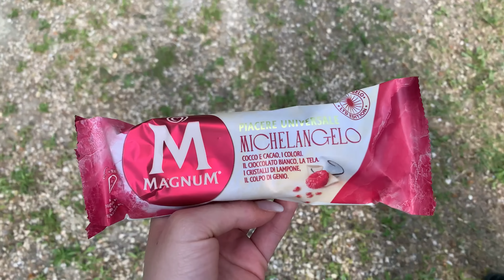UN POMERIGGIO TRA SORELLE | vlog ✨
⭐️ OCEANSAPART ⬇️
Utilizzando il codice GIMONDO35, avrete uno sconto del 35% su tutto il sito OCEANSAPART senza spesa minima.

18% di sconto con il codice ZNICO su tutto il sito di ZAFUL senza minima!